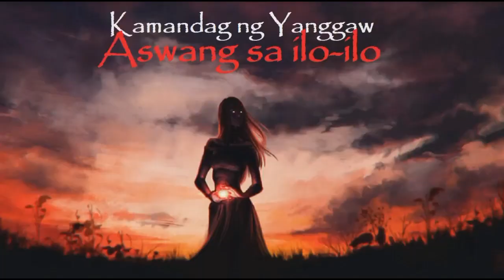Aswang sa Iloilo "Kamandag ng Yanggaw" (True Story) -Giovanni Pido/Ang Manlalakbay Na Manunulat